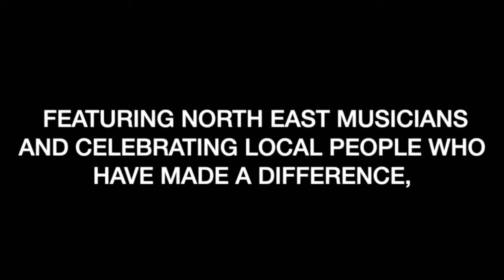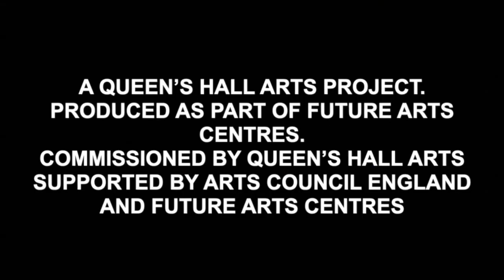Unsung Heroes trailer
Unsung Heroes is a brand new augmented reality gig co-created by international multimedia artists Davy & Kristin McGuire, singer-songwriter Bridie Jackson and the local community. Featuring North East musicians and celebrating local people who have made a difference, Unsung Heroes is part of Here and Now, a national celebration of culture in communities.

A Queen’s Hall Arts project.
Produced as part of Future Arts Centres.
Commissioned by Queen’s Hall Arts
Supported by Arts Council England and Future Arts Centres